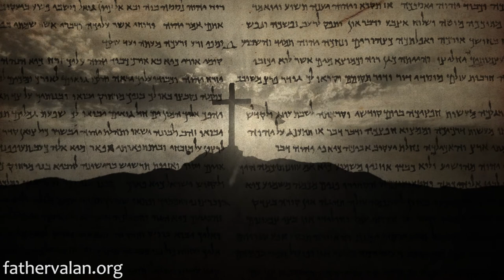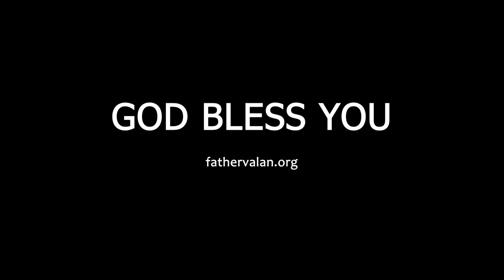Homily - Fourth Sunday of Easter (Year B)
We must be careful not to drift away from our faith. Just like the first century Christians, we too can easily drift away from our belief in Christ as God and from the truth of Christ. Spiritual drift occurs when we stop paying attention to what we hear and see; when we neglect to keep Christ as our anchor; when we keep company with people who seek to distort the Scriptures and twist Church’s teachings to appeal to the secular world; when we face opposition, ridicule and persecution as a result of our commitment to Christ.